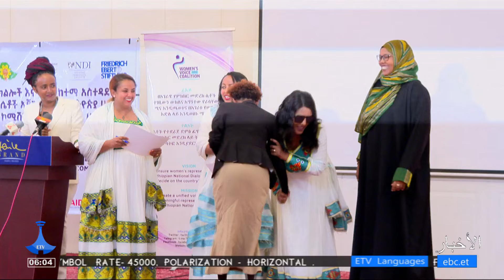07/26/2024 …أخبار عربية